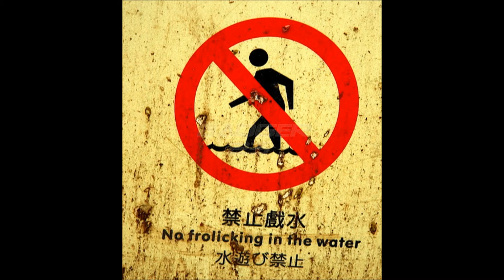LET'S FROLIC IS NOT GAY!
its not